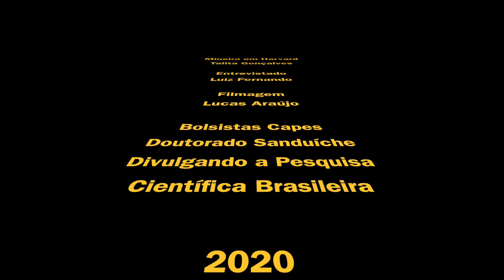Paulista no MIT - Entrevista com Luiz Fernando Ferreira/Letras - Linguística /Doutorado Sanduíche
O Luiz Fernando é do Curso de Letras/ Linguística e estuda línguas indígenas e vai contar pra gente um pouco da história dele antes e durante o doutorado sanduíche em uma das melhores do mundo: MIT.

Fiquem à vontade para entrar em contato e saber mais detalhes sobre essa Uni e sobre o Luiz Fernando também

Filmagem: Lucas Araújo
Edição: Talita Gonçalves
Local: MIT